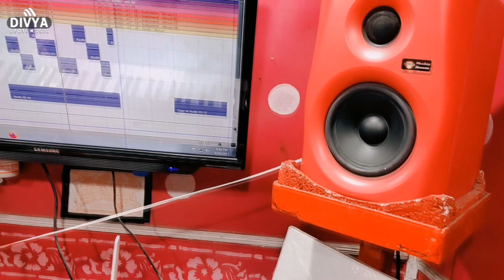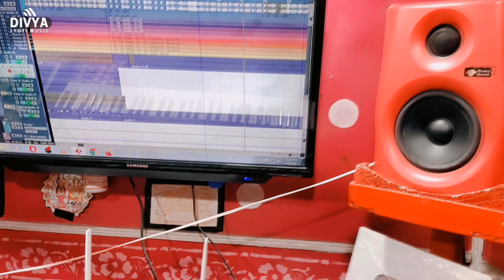Live | 100 साल जिअब | Shashi Sharma | 100 Sal Jiyab | Bhojpuri Song 2023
Album :- 100 Sal Jiyab
Song :- 100 Sal Jiyab
Singer :- Shashi Sharma
Lyrics :- Nikhil Sharma